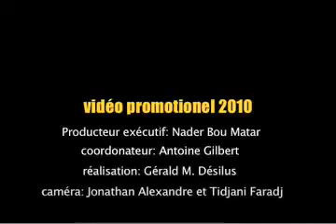Une pensée pour Haïti @ Les Vendredis au Pharaon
Événement spécial: Vendredi 26 mars 2010
Une pensée pour Haïti

Porte-parole: Georges Laraque

Ouverture des portes a 20h